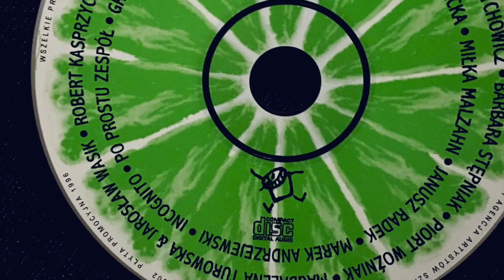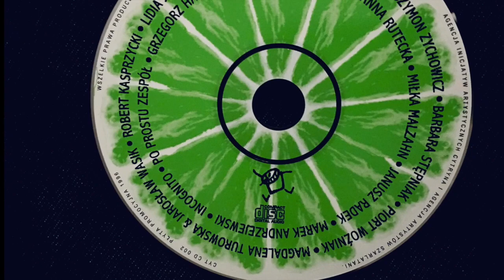Incognito - Zgaśnij księżycu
muz. Anna Tworzydło, sł. Adam Bursa

Natalia Grosiak - śpiew, skrzypce
Renata Mączniewska - śpiew
Anna Tworzydło - fortepian
Magda Sobczak - gitara
Paweł Płócienniczak - gitara basowa
gościnnie Jerzy Łaba - programowanie perkusji

z płyty Zielona Cytryna
CYT CD 002 Promo 1996